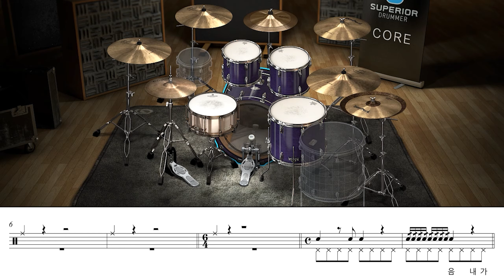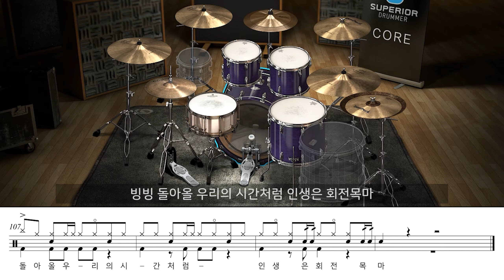sokodomo - 회전목마 (Fear. Zion.T & 원슈타인) | 드럼 커버 악보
롤 부분이 조금 어려우실 거에요.

Guitar  -  UAD Suhr PT-100
Bass - UAD Ampeg B15N
Drums - BFD3